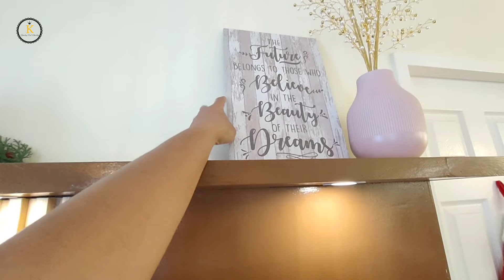#5 Our Simple Home Decor Reveal | A Personal Tour with Me and Michelle | Come Visit!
Hello, everyone! It's George and Michelle here, and we're thrilled to invite you into our beautiful home. This isn't just any house tour; it's a personal journey through our home, filled with love and creativity. We can't wait to share this special moment with you and even invite you to visit in person!

In this heartfelt house reveal video, you'll experience:

A warm and personal tour guided by us, George and Michelle.
The story behind every room and design choice, straight from the heart.
An open invitation to our lovely home - we'd love to meet you!
Ideas and inspiration for your own home improvement projects.
Genuine excitement as we share our space with you.
We've poured our hearts and souls into creating this beautiful haven, and we can't wait to show it to you. We'd love to meet our fellow home enthusiasts and share our space with you. Let's make connections, inspire, and create a warm community together.

Feel free to use this revised title and description for your YouTube video. It now has a personal touch, as if you and Michelle wrote it together, inviting viewers into your beautiful home.

If you are looking for house and lot near clark. Let me help you
George Utod
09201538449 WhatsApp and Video